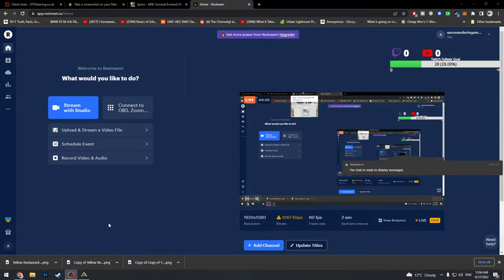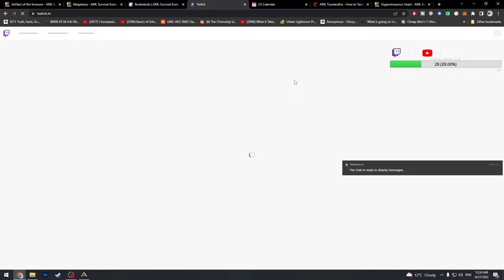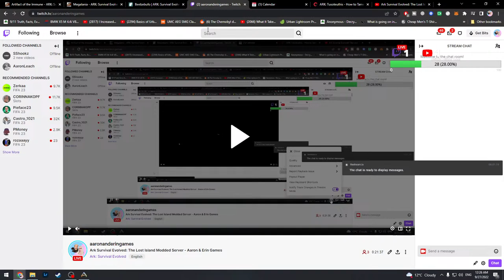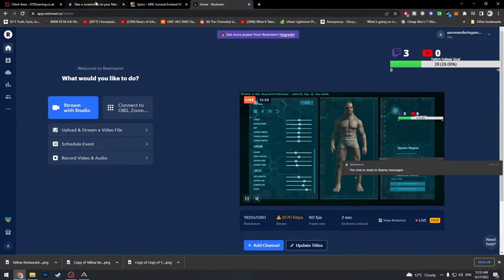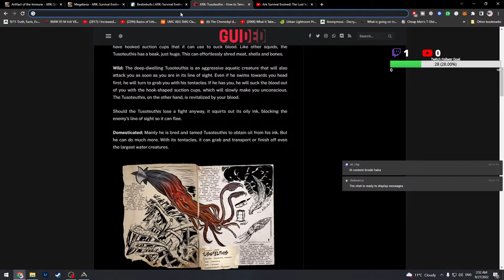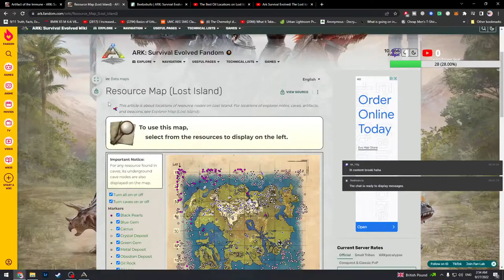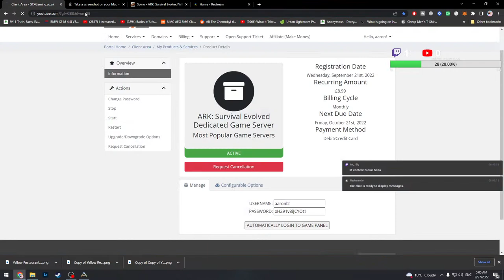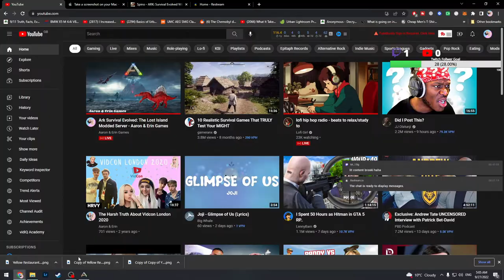Ark Survival Evolved: The Lost Island Modded Server - Aaron & Erin Games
🎮 Game we played today: Ark Survival Evolved